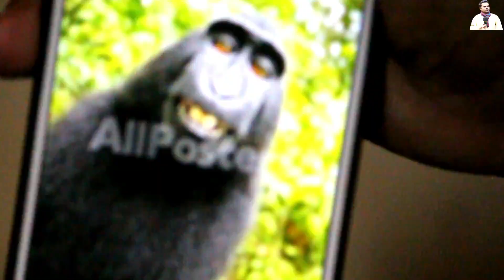happy diwali bahan | sad story😭 surjeet Kashyap| mr candy |ashish kumar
DIRECTED & WRITTEN & DIALOGUE BY    ASHISH KUMAR
                           CAMERA MAN
                             MR CANDY_____
               CONCEPT BY ASHISH KUMAR & SURJEET KASHYAP

Casting play
1 Mr candy
2 surjeet kashyap
3 ashish Kumar
4 muskaan rajpot
5 Sonam porwal
6 kissan
7 mustak
8 bhupender

project head Ashish Kumar  - 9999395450
Prank video
Desi comedy
Desi video
Love Story videos
Song kawar song video
Motivated video
Social media video
Real story video
sad video
bindas comedy video
Chander vihar video
mandawali video
Delhi video
Ak Video
AK comedy
Ak funny video
Ak sad video
AK Indian boys
latest comedy
dog video
dog lover
doggy video
comedies
trending comedy
trending
police comedy
police prank
Indian boys
Indian boys video
fass gaye mamu
challan
challan in Delhi
challan comedy
emotional video
couples video
happy Diwali bahan
Diwali sad story
Bhai Bahan Ka Pyar
Meri Chhoti bahan
bahan bhai ka pyar
bahan
Pyari bahan
Meri Bahan
Diwali special video 2022
Diwali special video 2021